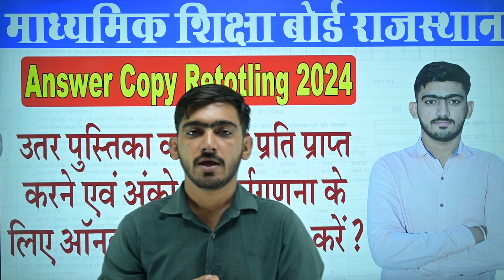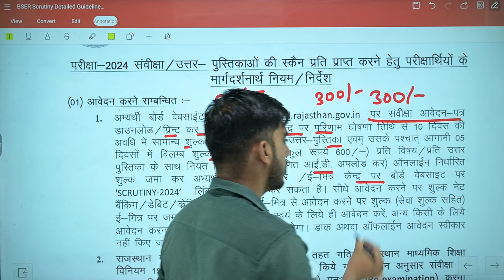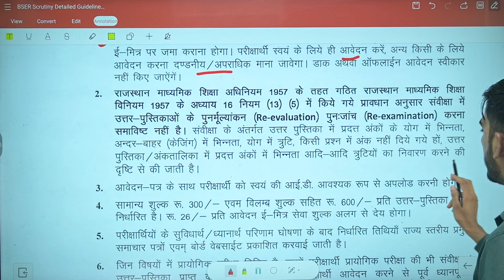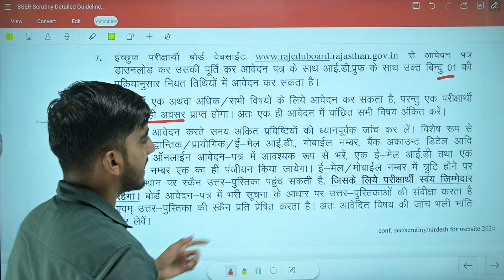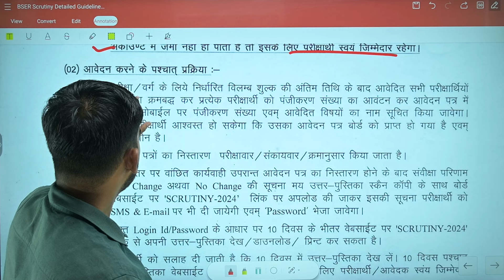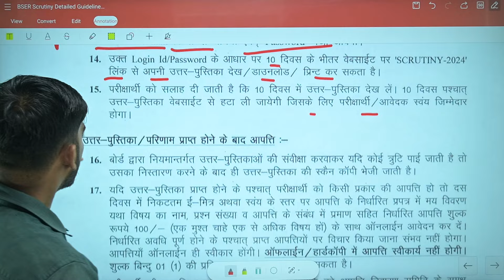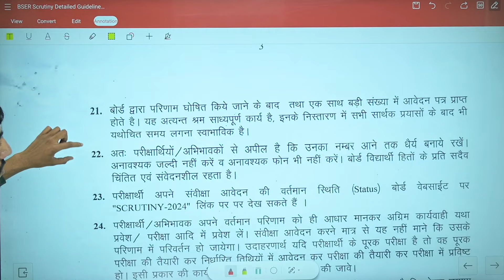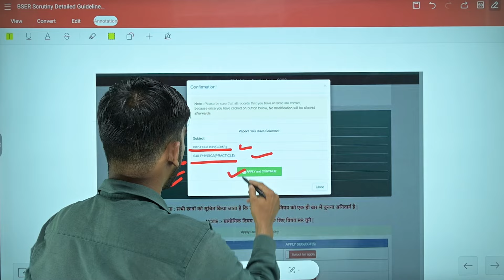How to Apply BSER Copy Retotaling/Rechecking || BSER Copy Rechecking Form kaise bhare Online 2024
RBSE Board Copy Rechecking Result 2024 Kaise Check kare | 10th & 12th | Copy Recheck Result 2024

How to Apply BSER Copy Retotaling/Rechecking || BSER Copy Rechecking Form kaise bhare Online 2020-21